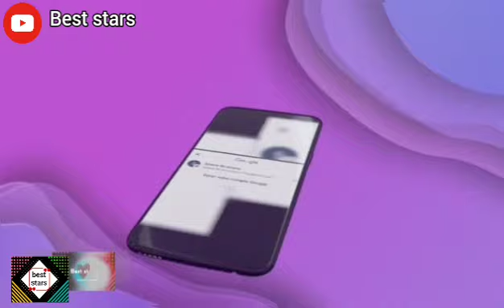لقاء حمزة بن دلاج مع خطيبته إنتظرت خروجه من السجن بعد 11 سنة !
لقاء حمزة بن دلاج مع خطيبته إنتظرت خروجه من السجن بعد 11 سنة ! كما استقبله مغني الراب ديدين كانون 16 و عائلته